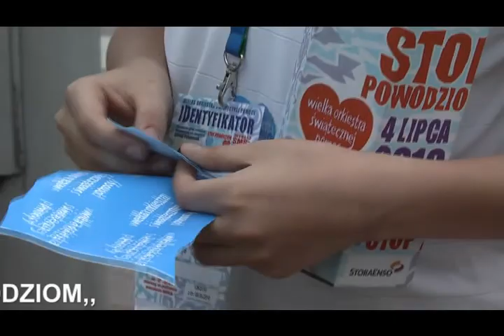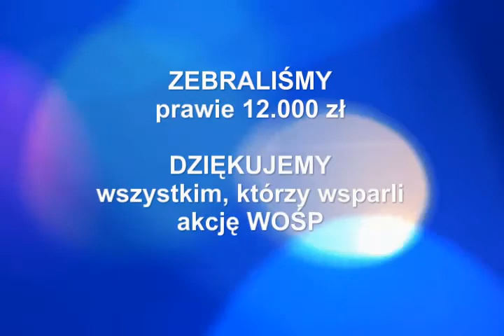WOPS STOP POWODZIOM w Suwalkach.mpg